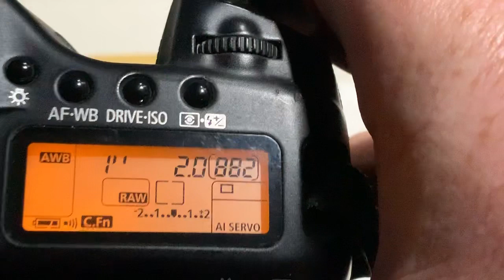For Anna T.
M42–Canon adjustable + AF confirm dandelion chip original. All Canon EOS.
1. Helios-44-2 58mm/f2.0